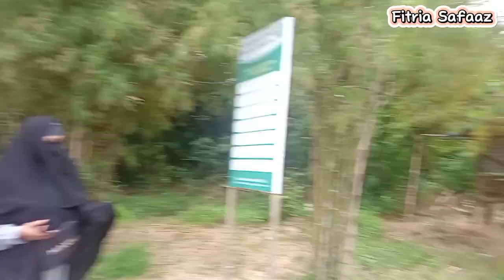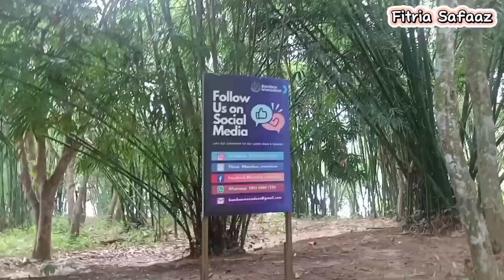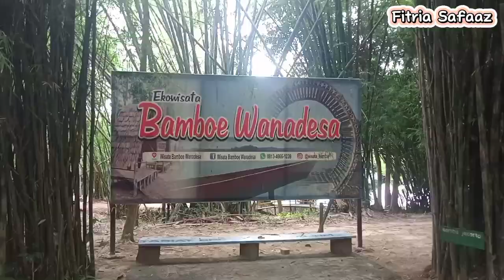SERU BANGET‼️BANYAK SPOT KEREN DISINI‼️RIHLAH MT ASSAKINNAH & MT ANNISA PART 2‼️BAMBOE WANADESA‼️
🖤 Assalamualaikum
Di video kali ini adalah lanjutan dari part 1 video sebelumnya yaitu rihlah antara majelis ta'lim Assakinnah dan majelis ta'lim Annisa part 2
Oke langsung aja kita simak videonya sampai selesai biar kalian gak penasaran ada kegiatan seru apa aja di dalamnya.